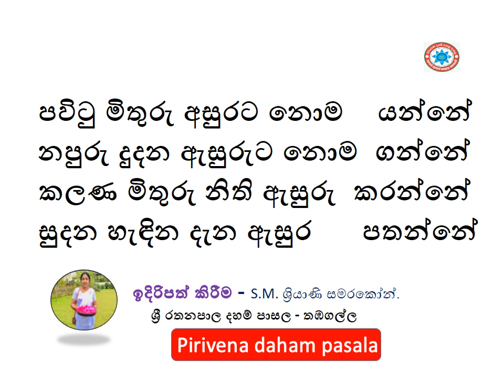පවිටු මිතුරු අසුරට නොම යන්නේ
නපුරු දුදන ඇසුරුට නොම  ගන්නේ
කලණ මිතුරු නිති ඇසුරු  කරන්නේ
සුදන හැඳින දැන ඇසුර      පතන්නේ